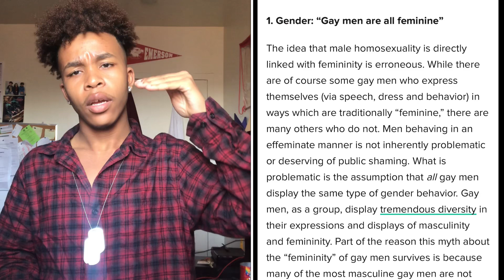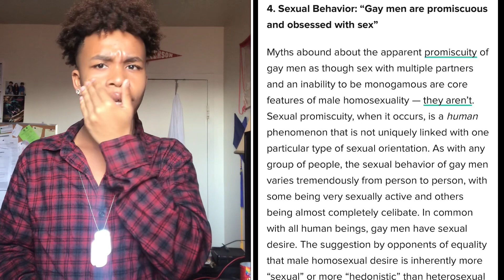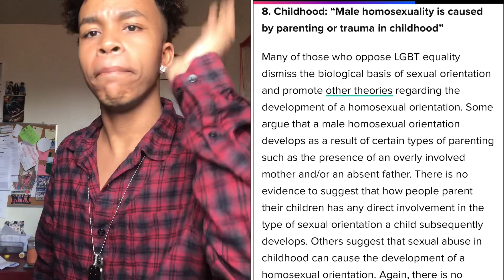GAY STEREOTYPES!!! TRUE OR FALSE???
Top 10 gay stereotypes chosen from a database!!!
Find out if they’re true or false?